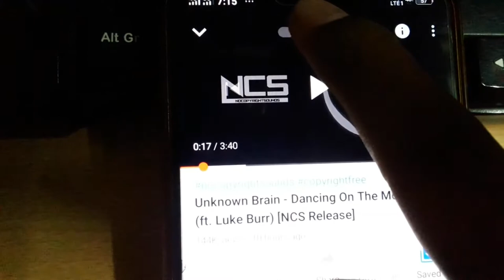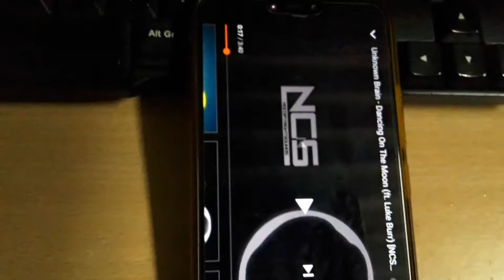YouTube Autoplay Change? | New Look Autoplay Option | YouTube Autoplay Option Now On Top Position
hey guys in this video i'm Gonna Show You YouTube Autoplay Change there position, New Look Autoplay Option | YouTube Autoplay Option Now On Top Position

youtube embed autoplay,
youtube iframe autoplay,
turn off autoplay youtube,
stop youtube autoplay,
autoplay youtube video,
youtube disable autoplay,
autoplay embedded youtube video,
disable autoplay in youtube,